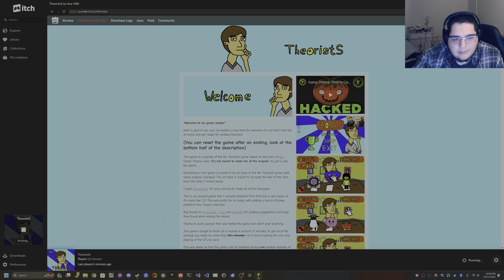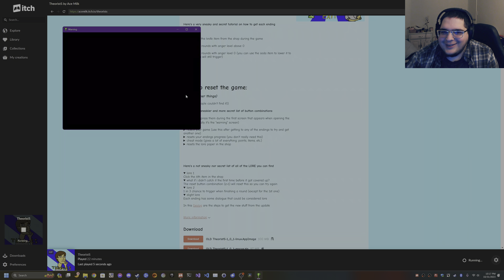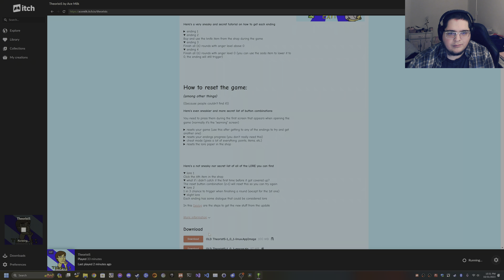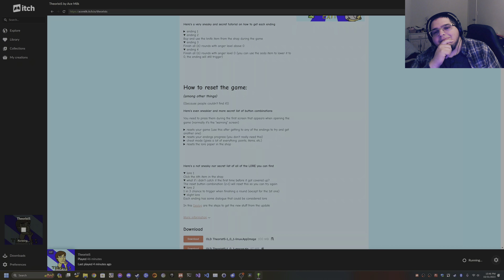FEED ME THEORIES - Halloween Special! - TheoristS